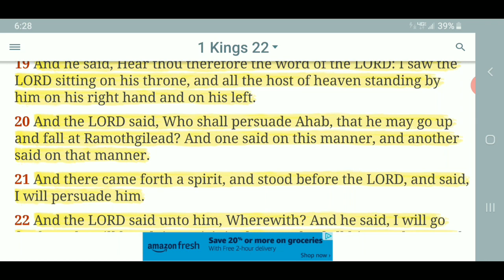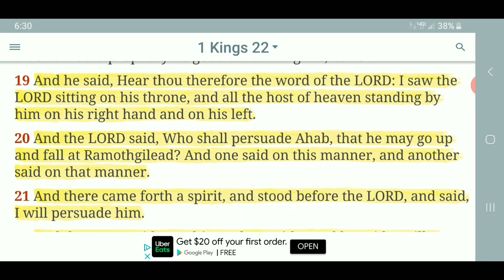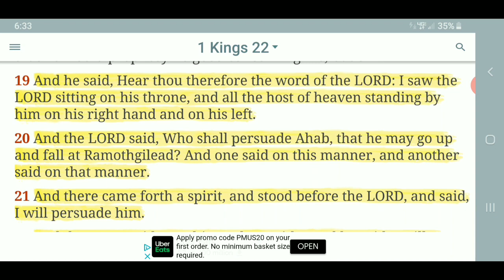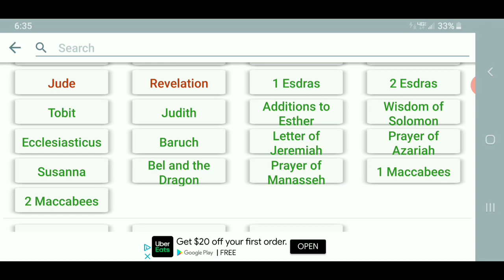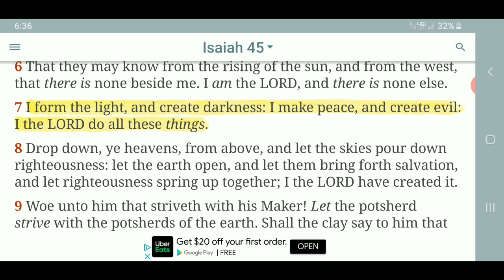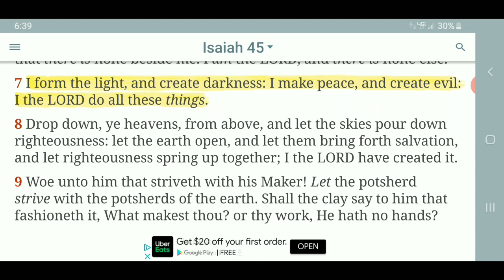The LORD Controls Everything ( Rejoice!!! )✊🏿🛸👑